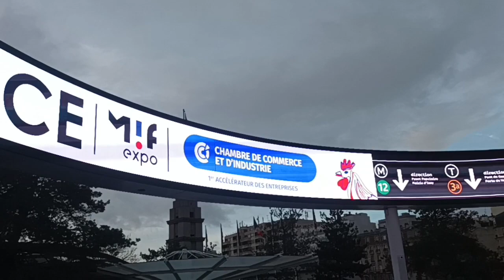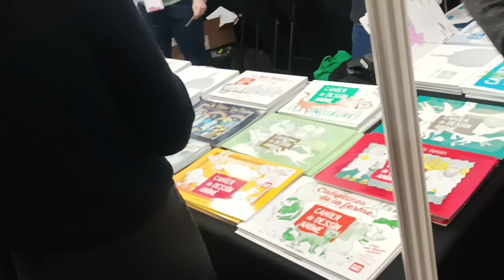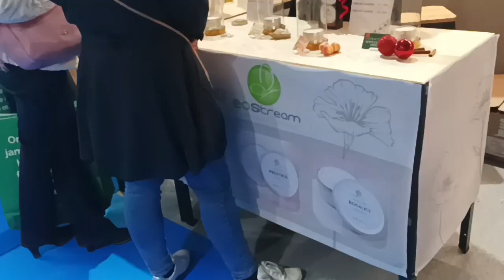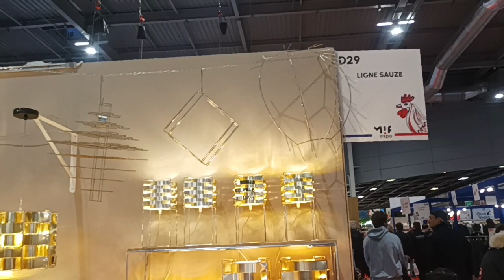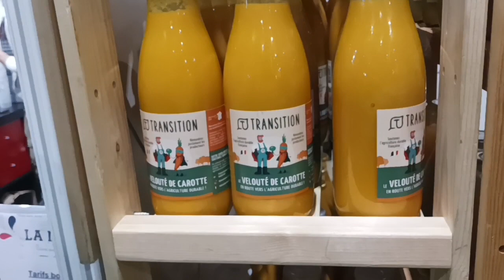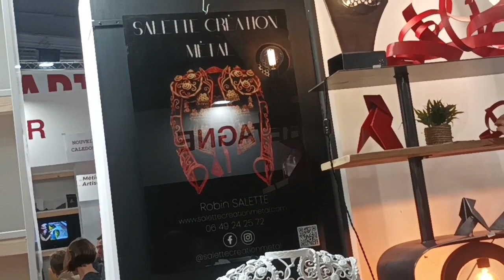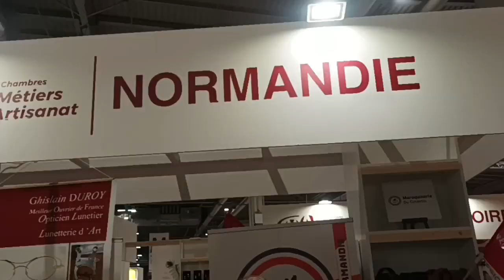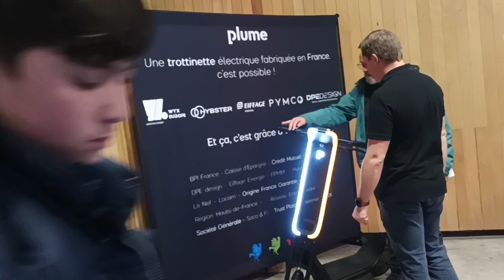286 - Được mời coi triễn lãm hàng "Made in France" (11-2023)